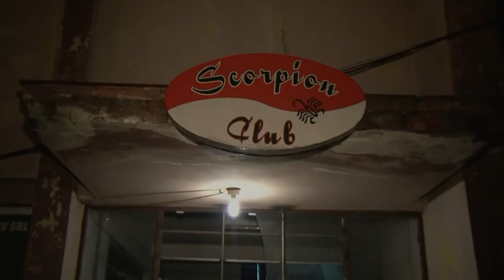Nuntă - Dorin și Andreea - 13 sept. 2014 la Simand - ARAD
Domeniul Lupas - SCÂNTEIA - ARAD
O nuntă super, muzică super, servire super  ...  totul  SUPER !!!